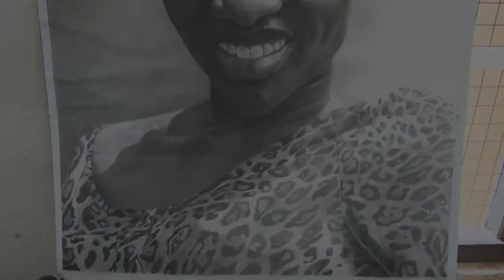College of Art and Built Environment Students Association launched 3rd college week celebration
College of Art and Built Environment Students Association launched 3rd college week celebration and maiden tratec exhibition- 2017